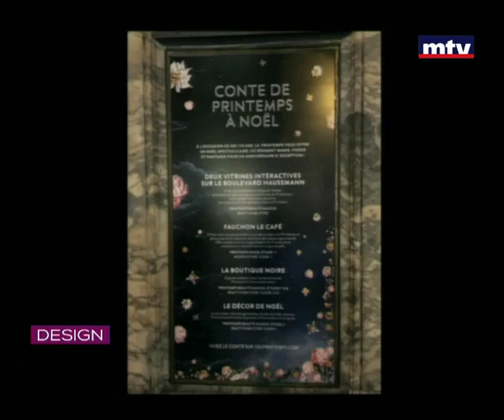MTV Designs by Joumana Abou Fadel 16 December 2015 زينة الميلاد في المجمعات التجارية الباريسية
This week, Joumana takes you to a journey in the heart of Paris to show you and tell you all about the trendiest malls and their fancy Christmas decorations! the ideas, the characteristics and the enchantment that goes along! Tis the season !!